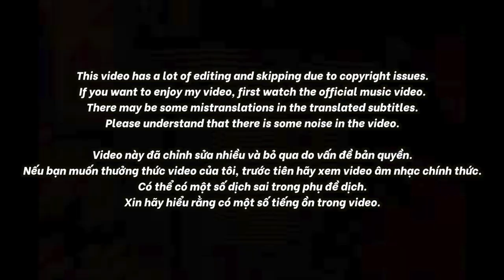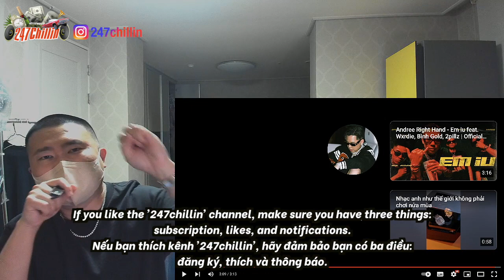🇻🇳🇰🇷🔥Korean Hiphop Junkie react to Andree Right Hand - Chơi Như Tụi Mỹ (VN/ENG SUB)